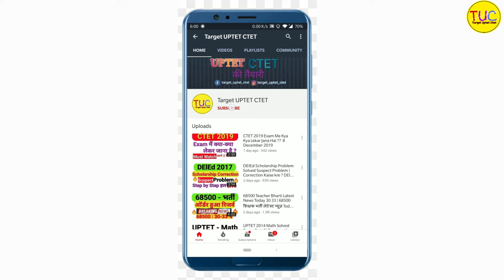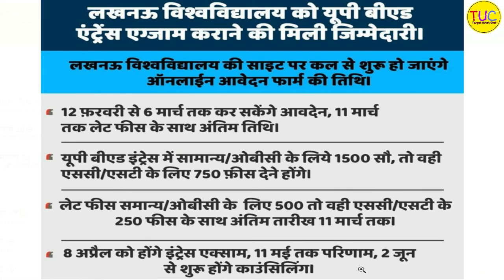B Ed Entrance Examination 2020 | B.Ed Form Filling Started | बी एड प्रवेश परीक्षा 2020